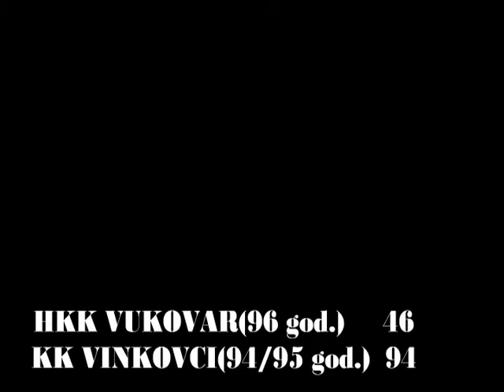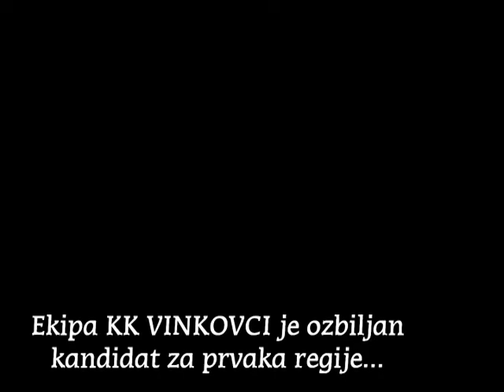Vuk Lazic 22./HKK VUKOVAR-KK VINKOVCI 46-94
Utakmica juniorske lige (godište 94/95). Napomena: HKK VUKOVAR igra ovu ligu s generacijom 96, a prvi play Vuk Lazic je 98. godište.